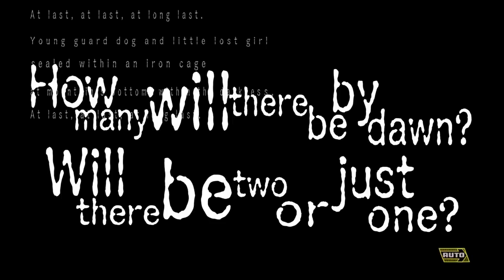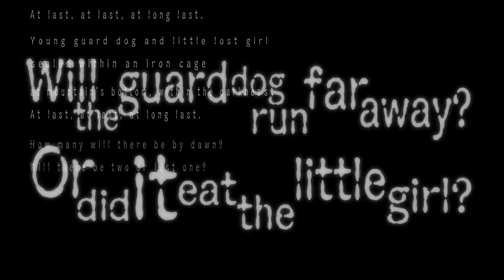Danganronpa V3: The Caged Child song(English)